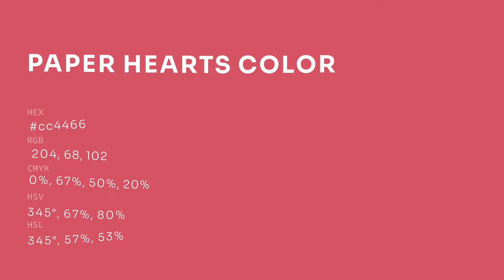Paper Hearts color cc4466 hex color - Red color - Cool color cc4466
What color is Paper Hearts ? cc4466 hex color - Red color - Cool color cc4466

Hex cc4466 Color Code is also known as Paper Hearts color.